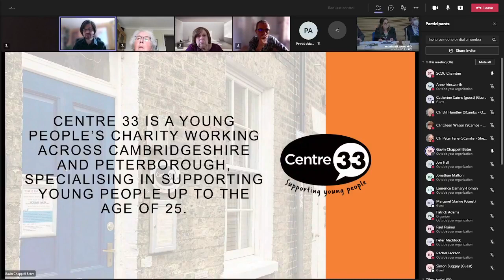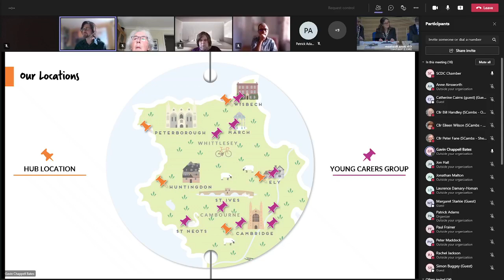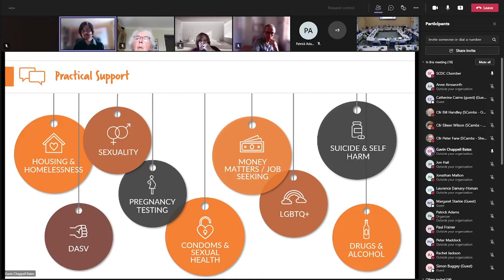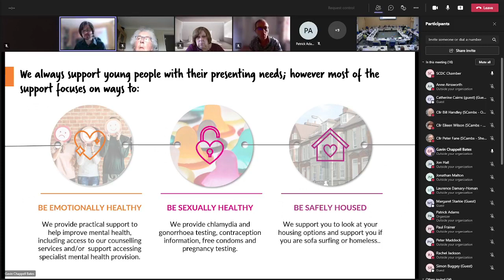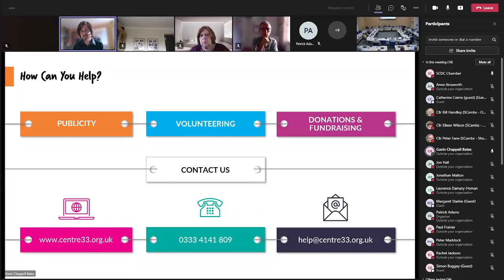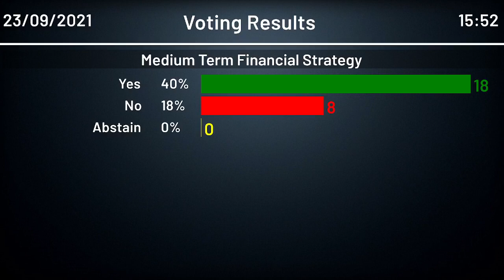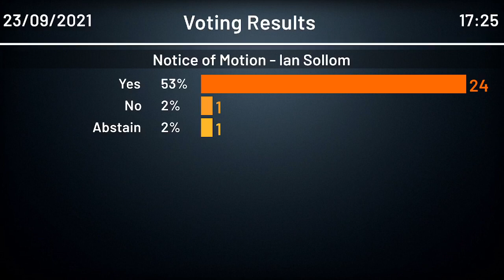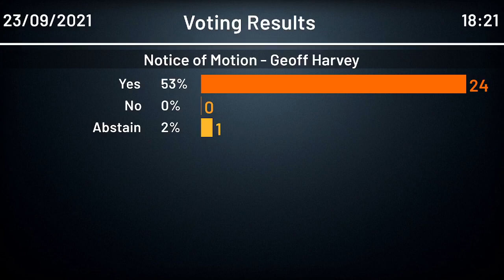Full Council meeting September 2021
Meeting of the SCDC Full Council September 2021

Meeting starts at 18:56